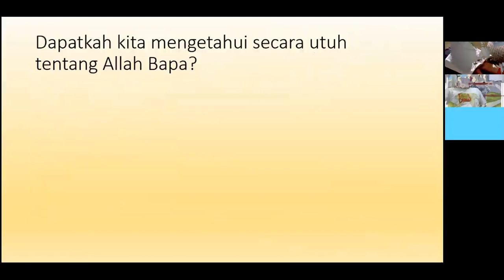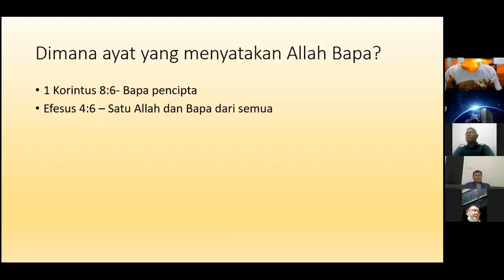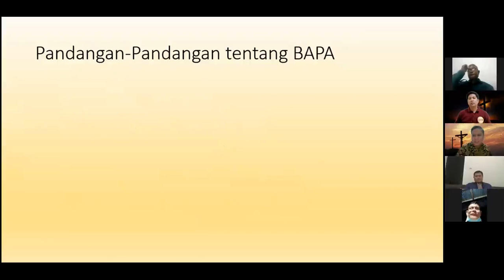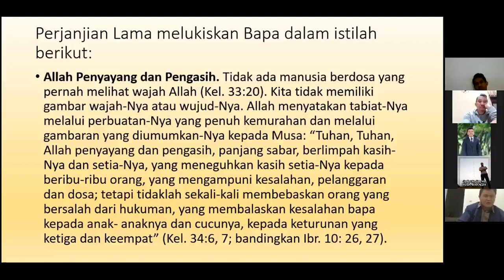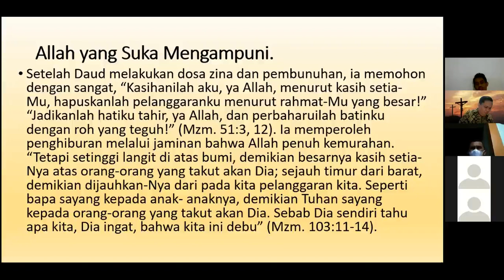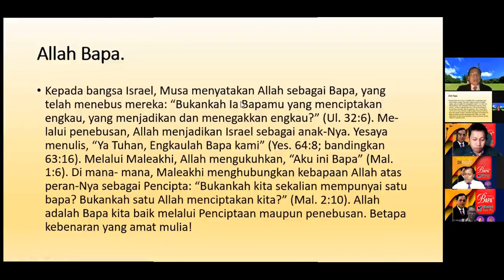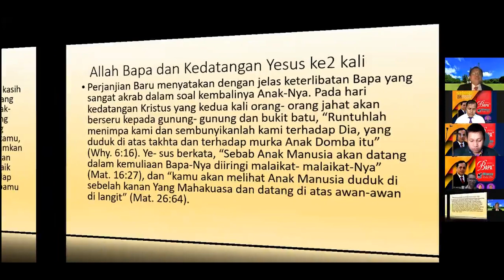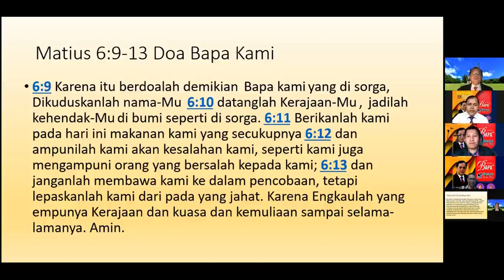MEMAHAMI SIAPA ITU ALLAH BAPA | Pdt. Amelius Tommy Mambu, Ph.D.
Terima kasih.
TUHAN MEMBERKATI

Pdt. Dale Sompotan, S.Ag., M.H.